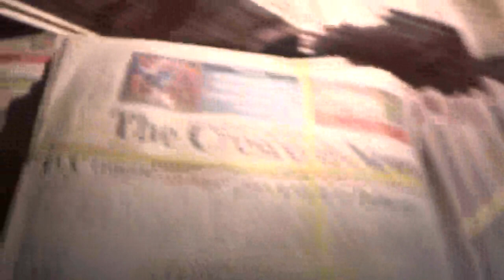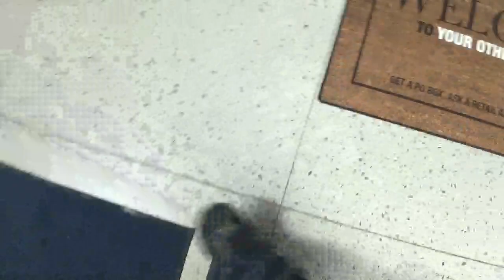i am now at the second post office saturday